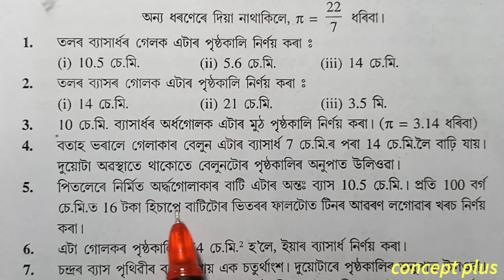Class 9 Maths Exercise 13.4 Q3 to Q7 Chapter 13 in Assamese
Class 9 Maths Chapter 13 Exercise 13.4 Surface Area and Volume  NCERT Assamese Q3 Q4 Q5 Q6 Q7 are fully solved in this video with explanation in assamese. The chapter is taken from Class 9 Mathematics new book ncert cbse scert state board examination || concept plus. . . . . . . . . . .